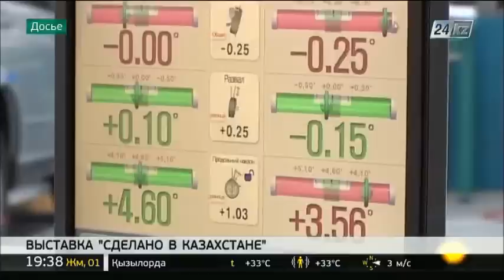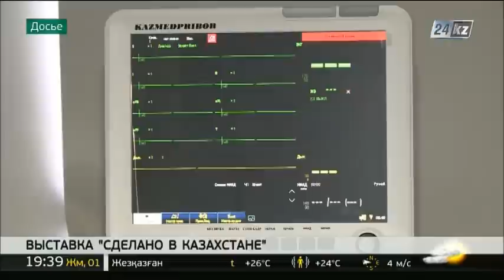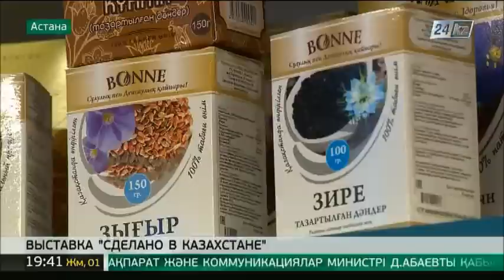Нурсултан Назарбаев осмотрел выставку «Сделано в Казахстане»